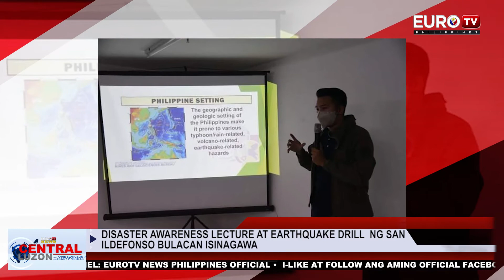DISASTER AWARENESS LECTURE AT EARTHQUAKE DRILL NG SANILDEFONSO BULACAN ISINAGAWA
DISASTER AWARENESS LECTURE AT EARTHQUAKE DRILL  NG SAN
ILDEFONSO BULACAN ISINAGAWA